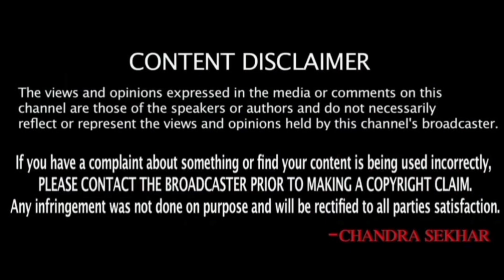కువైట్ ముఖ్యాంశాలు || Kuwait News Highlights 758 || 15 January 2023 || SukanyaTv Telugu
కువైట్ ముఖ్యాంశాలు || Kuwait News Highlights 757 || 15 January 2023 || SukanyaTv Telugu